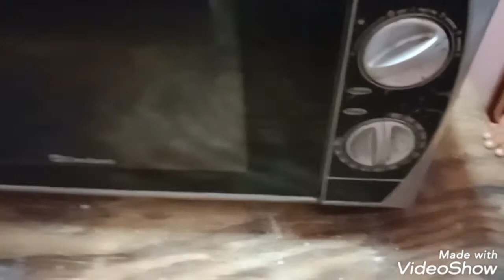Chulha kharab. Pir se laiba ne Kya Kiya 😂 Ham akele Kyon hai.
RABIA HUMAYON FAMILY VLOG 🥰